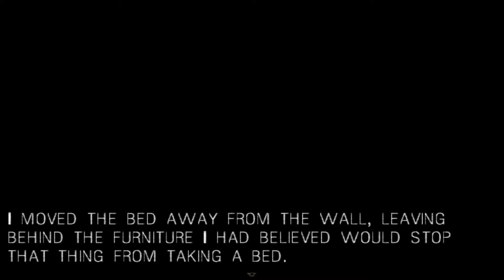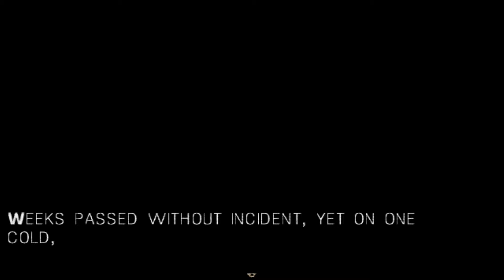Bed Intruder... [It Moves: Final]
It's on top of me...  I am freaking myself out.  I just have to look under my blanket where my body should only be.  Right?  It's now or never.  On three.  One...  Two... Thr...  Oh my god... That's not right...